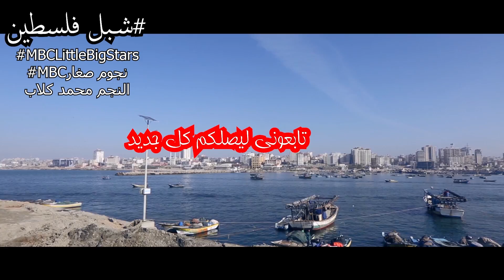Mohammed Assaf - Besaraha Lyric Video - محمد عساف - بصراحة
محمد كلاب طفل فلسطيني موهوب، أطلّ في برنامج "نجوم صغار" وهو صاحب صوتٍ جميل، عندما سأله أحمد حلمي عن أمنياته قال أنّه يحلم بلقاء نجم برنامج "أراب أيدول" محمد عساف والحصول على كيبورد للعزف.

إدارة البرنامج أبت إلا أن تفاجئ كلاب، فأحضرت محمد عساف الذي دخل إلى المسرح وألقى التحية على أحمد حلمي وسط صدمة الطفل الضيف، فما كان منه إلّا أن عانق عساف بشدّة في لحظات مؤثرة فعلاً، بحسب ما نشرته مجلة "لها".

محمد عساف أشاد بصوت الطفل وبموهبته وتمنّى له أن يتابع في مسيرته الغنائية حتى يصبح في المستقبل فناناً معروفاً، كما تحدّث إلى حلمي عن الفن ومشاريعه هو المعروف عنه مدى دعمه للأطفال الموهوبين والمواهب الفلسطينية.

اذا انت جديد على القناة لا تنسى الاشتراك في القناة و تفعيل الجرس 🔔 ليصلك كل جديد أول ب أول ♥️💥 ولو أعجبك الفيديو اضغط لايك و انشرو مع أصدقائك لنوصل لأكبر عدد من الناس⁦📽️⁩ 🤩 اعطونا رأيكم بالتعليقات